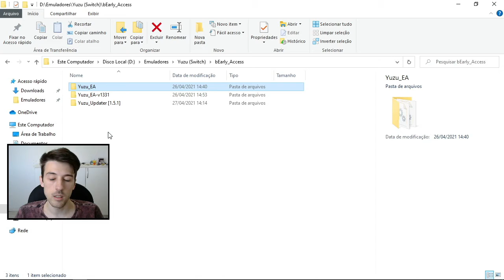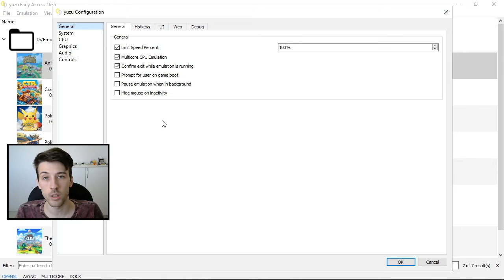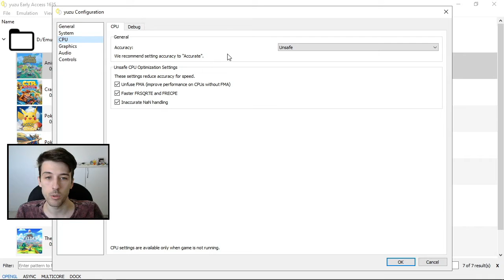YUZU EM PC HUMILDE! Teste Animal Crossing New Horizons, é impossível jogar?! (FX4100 + GTX550Ti)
Fala meus queridos, hoje resolvi testar Animal Crossing New Horizons no Yuzu, o jogo é muito carismático e parece extremamente divertido, tendo feito grande sucesso nesse último ano. Porém, meu processador nesse momento do desenvolvimento do emulador ainda não consegue rodar o jogo de forma agradável, mas isso não quer dizer também que o jogo não seja jogável. Acompanhem comigo, espero que gostem do vídeo!

Me faz um Pix de R$1,00? Se meu vídeo te ajudou ou te divertiu, você pode retribuir clicando nesse

Config completa do meu PC:
MB: Asus M5A78L-M LX
CPU: AMD FX-4100 3.6Ghz (OC 3.83Ghz)
CPU COOLER: Pichau Gaming SAGE
RAM: 8GB DDR3
GPU: EVGA Nvidia GTX 550Ti 1GB
Fonte: Corsair CX 450
SSD: WEIJINTO 512GB
HD: SAMSUNG 320GB

Outros Equipamentos:
Gamepad: Gamesir G3s
Webcam: Logitech C270 HD
Câmera: Sony DSC-HX300
Notebook: STi IS1414 (Pentium T4500 + 4GB RAM)

Me sigam no instagram: @murilosjusto
Sigam a Paola minha namorada maravilhosa no instagram: @paolaisiss (ela que faz as Thumbs :D)

Valeu pessoal!

Thumbnail icon by Pooterman (DevianArt)